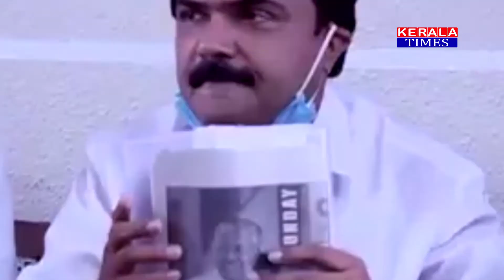ജോസ് കെ മാണി ഇനി എങ്ങോട്ട് ?│Political News │Jose K Mani │Kerala Times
This is the official Youtube channel of Kerala Times. We believe in delivering news stories covering every perspective thereby giving a complete idea about the issue dealt in the subject.